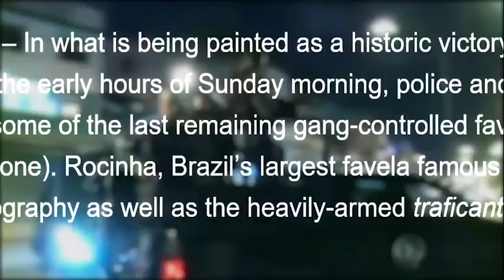1st Steve Rhodes - WTHR “Favela Life”